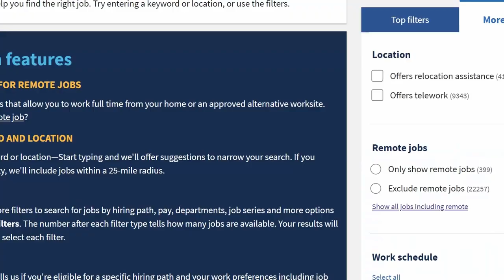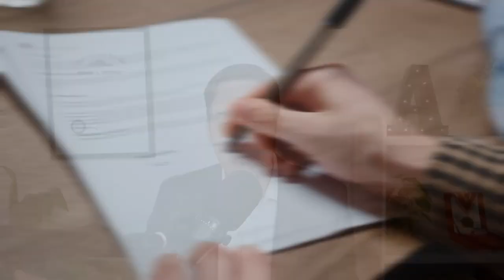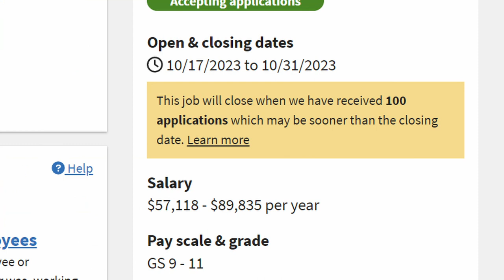NEW Telework & Remote Work Rules 🔥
A new bill from the senate has a lot of new telework and remote work rules and it could make a big impact to current federal government employees. These rules include revisiting the telework/remote work agreement every 12 months and a training component for people who are working remotely. Currently, most agencies have people coming into the office at least once a week but that number could grow. Have you started looking for a federal government job yet? Let me know down below.